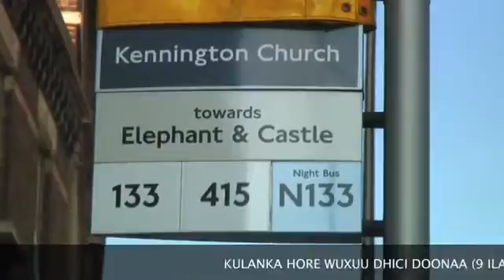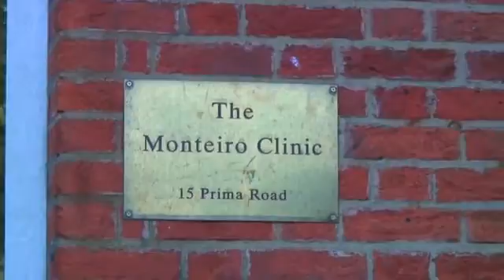Shalay Daaraha Frankfurt Maantana Dhaqaatir Cadaan Ah Waa Tuuganimo Somali German Medical Center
Fiirsada Magafe Ibraahim Cali Xasan Dhaqtar Ma Ahan Waa Tuug Bukaanada Dhaco Xamaali Ayuu Boostada Frankfurt Ka Ahaa Anigaa Degan Qaraabo Ayaan Nahay Balse Waa Burcad Ku Qaraabto Visso Caafimaad Ayaan Idiin Soo Saarayaa Xitaa Ardaydii Jaamacadaha Kasoo Baxay Ayuu Dhacay Deeq Waxbarasho Ayaan Idiin Soo Dhameynayaa Fadlan Hadaad Heyso Cadeymo Kusoo Dir Booliska Germany Ayaa U Baahan Tuugaan 100 Qof Ka Badan Ayuu Ku Dhacay Danyar Daryeel Service Waa Magafe Aniguu I Dhacay Tel Iga Soo Wac Cabdi Cali Bacalwaan Tel Ayuu Dhacay .2750 Duuliye Sare Maxamed M M Geedi 5500 Usd tell ; 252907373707 Suad.Mohamed barre 5500 Usd Tel Garoowe Bal La Xirii BELLA CARAB 5000 Usd 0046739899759 Swedan Hooyo Soomaaliyed Oo Kelyaha Laga Dhaqo 3500 Usd Oo Daarasalaan Degan Telkeeda Mar Dhaw Ayaan Kusoo Daraa Fiirso Dhageyso Fanaaninta Dhicitaankii Fanaanka Bacalwaan 2750 Usd Digniin Gobolka Banaadir Dhaqtar Ma Ahan Waa Tuug Bukaan Iyo Buufis Dibadeed Goor Dhaw Waxaad Daawan Doontaan Muuqaalo Dadka Bukaanka Ah Uu Dhacay Burcadkaan
Wariye Cabdirashiid Cali Maalin Frankfurt Germany